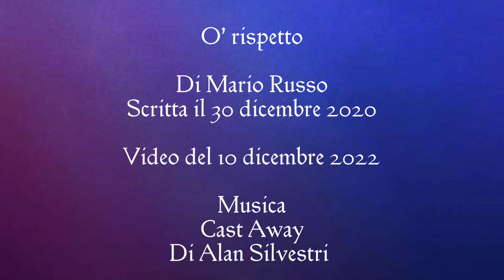O' rispetto - Mario Russo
𝐎' 𝐑𝐈𝐒𝐏𝐄𝐓𝐓𝐎

𝘖' 𝘳𝘪𝘴𝘱𝘦𝘵𝘵𝘰 𝘯𝘶𝘯
𝘵𝘦𝘯𝘦 𝘤𝘶𝘭𝘰𝘳𝘦,
𝘦 𝘯𝘶𝘯 𝘤𝘰𝘯𝘰𝘴𝘤𝘦 𝘳𝘪𝘤𝘤𝘩𝘦𝘻𝘻𝘢 𝘦 𝘱𝘰𝘷𝘦𝘳𝘵à,
𝘴'𝘢𝘤𝘤𝘶𝘮𝘱𝘢𝘨𝘯𝘢 𝘴𝘦𝘮𝘱𝘦 𝘤𝘶' 𝘭𝘭'𝘰𝘯𝘰𝘳𝘦,
𝘦 𝘯𝘶𝘯 𝘴𝘦 𝘧𝘢 𝘮𝘢𝘫𝘦 𝘷𝘪𝘦𝘤𝘤𝘩𝘫𝘦..è 𝘴𝘦𝘯𝘻𝘢 𝘦𝘵à!

𝘕𝘶𝘯 𝘵𝘦𝘯𝘦 𝘮𝘢𝘮𝘮𝘦, 𝘯𝘶𝘯 𝘵𝘦𝘯𝘦 𝘱𝘢𝘵𝘦 𝘦 𝘯𝘶𝘯 𝘵𝘦𝘯𝘦 𝘧𝘪𝘨𝘭𝘫𝘦,
𝘥𝘪𝘯𝘵' '𝘢 𝘯𝘢' 𝘤𝘢𝘴𝘢 𝘯𝘶𝘯'𝘢𝘥𝘥𝘢 𝘮𝘢𝘪𝘫𝘦 𝘮𝘢𝘯𝘤à,
𝘮𝘢𝘯𝘵𝘦𝘯𝘦 𝘴𝘦𝘮𝘱𝘦 𝘶𝘯𝘪𝘵𝘢
𝘯𝘢' 𝘧𝘢𝘮𝘪𝘨𝘭𝘪𝘢,
𝘦 𝘰𝘨𝘯𝘪 𝘥𝘪𝘴𝘨𝘶𝘪𝘥𝘰 𝘢𝘪𝘶𝘵𝘢
𝘢 𝘴𝘶𝘱𝘦𝘳à.

𝘌𝘭𝘦𝘨𝘢𝘯𝘵𝘦 𝘤𝘰𝘮𝘮𝘦 𝘯𝘶' 𝘨𝘳𝘢𝘯 𝘴𝘪𝘨𝘯𝘰𝘳𝘦,
𝘯𝘶𝘯 è 𝘤𝘢𝘱𝘢𝘤𝘦 𝘮𝘢𝘪𝘫𝘦
𝘦 𝘮𝘰𝘳𝘵𝘪𝘧𝘪𝘤à,
𝘦𝘥𝘶𝘤𝘢𝘵𝘰 𝘦 𝘴𝘦𝘯𝘻𝘢
𝘧𝘢 𝘳𝘶𝘮𝘰𝘳𝘦,
𝘯𝘶𝘯 𝘤𝘢𝘭𝘱𝘦𝘴𝘵𝘢 𝘮𝘢𝘪𝘫𝘦
𝘢 𝘥𝘪𝘨𝘯𝘪𝘵à!

𝘕𝘶𝘯 𝘤𝘰𝘯𝘰𝘴𝘤𝘦 𝘦
𝘱𝘶𝘯𝘵𝘪 𝘤𝘢𝘳𝘥𝘪𝘯𝘢𝘭𝘪,
è 𝘱𝘢𝘻𝘪𝘦𝘯𝘵𝘦 𝘦 𝘴𝘢𝘱𝘦 𝘴𝘦𝘮𝘱𝘦 𝘴𝘶𝘱𝘱𝘶𝘳𝘵à,
𝘯𝘰𝘯 𝘧𝘢 𝘥𝘪𝘴𝘵𝘪𝘯𝘻𝘪𝘰𝘯𝘦 𝘵𝘳𝘢 𝘪𝘭 𝘯𝘰𝘳𝘥 𝘦 𝘪 𝘮𝘦𝘳𝘪𝘥𝘪𝘰𝘯𝘢𝘭𝘪,
𝘦 𝘰𝘮𝘮𝘰 𝘴𝘦𝘳𝘪𝘰 𝘦 𝘯𝘶𝘯
𝘧à 𝘱𝘢𝘳𝘻𝘪𝘢𝘭𝘪𝘵à!

𝘌 𝘤𝘩𝘪𝘴𝘵𝘪 𝘵𝘪𝘦𝘮𝘱𝘰 è 𝘯𝘶' 𝘷𝘢𝘭𝘰𝘳𝘦 𝘴𝘤𝘶𝘯𝘶𝘴𝘤𝘪𝘶𝘵𝘰,
𝘦 𝘴𝘱𝘪𝘴𝘴𝘰 𝘴'𝘢𝘤𝘤𝘶𝘮𝘱𝘢𝘨𝘯𝘢 𝘢 𝘧𝘢𝘭𝘴𝘪𝘵à,
è 𝘤𝘰𝘮𝘮𝘦 𝘦 𝘯𝘶' 𝘱𝘦𝘻𝘻𝘦𝘯𝘵𝘦 𝘤𝘩𝘦 𝘷𝘢 𝘪𝘯 𝘨𝘪𝘳𝘰 𝘷𝘦𝘴𝘵𝘶𝘵𝘰,
𝘤𝘶 𝘯𝘶' 𝘷𝘦𝘴𝘵𝘪𝘵𝘰 𝘧𝘢𝘵𝘵𝘰
𝘦 𝘢𝘮𝘣𝘪𝘨𝘶𝘪𝘵à.

𝘊𝘩𝘪 𝘯𝘶𝘯 𝘴𝘢𝘱𝘦 𝘤𝘩𝘦 𝘷𝘷ò 𝘴𝘪𝘨𝘯𝘪𝘧𝘪𝘤à 𝘰' 𝘳𝘪𝘴𝘱𝘦𝘵𝘵𝘰,
è 𝘯𝘢' 𝘱𝘦𝘳𝘴𝘰𝘯𝘢
𝘴𝘦𝘯𝘻𝘢 𝘥𝘪𝘨𝘯𝘪𝘵à ,
è 𝘯𝘢' 𝘱𝘦𝘳𝘴𝘰𝘯𝘢 𝘤𝘩𝘦 𝘯𝘶𝘯 𝘵𝘦𝘯𝘦 𝘤𝘰𝘳𝘦 𝘯'𝘮𝘱𝘪𝘦𝘵𝘵𝘰,
𝘦 𝘯𝘶𝘯 𝘤𝘰𝘯𝘰𝘴𝘤𝘦 𝘰
𝘴𝘦𝘯𝘴𝘰 𝘦 𝘤𝘪𝘷𝘪𝘭𝘵à!

𝘖' 𝘳𝘪𝘴𝘱𝘦𝘵𝘵𝘰 è 𝘮𝘦𝘳𝘤𝘦
𝘦 𝘨𝘳𝘢𝘯 𝘷𝘢𝘭𝘰𝘳𝘦,
𝘦 𝘯𝘦𝘪 𝘳𝘢𝘱𝘱𝘰𝘳𝘵𝘪 𝘶𝘮𝘢𝘯𝘪 𝘯𝘶𝘯 𝘢𝘥𝘥𝘢 𝘮𝘢𝘪𝘫𝘦 𝘮𝘢𝘯𝘤à,
𝘢𝘴𝘵𝘪𝘱𝘦𝘵𝘦 𝘴𝘵𝘪 𝘱𝘢𝘳𝘰𝘭𝘦
𝘥𝘪𝘯𝘵' '𝘰 𝘤𝘰𝘳𝘦,
𝘴𝘪 𝘱𝘶𝘳𝘦 𝘵𝘶 𝘵𝘦 𝘷𝘶ò
𝘧𝘢 𝘳𝘪𝘴𝘱𝘦𝘵𝘵à!

𝘔𝘢𝘳𝘪𝘰 𝘙𝘶𝘴𝘴𝘰
30 𝘋𝘪𝘤𝘦𝘮𝘣𝘳𝘦 2020

Musica
Cast Away
Di Alan Silvestri